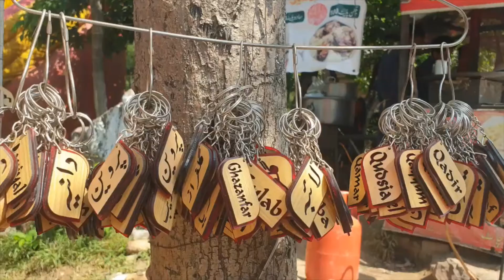Islamabad Visit | Islamabad ki ser |Pakistan's beauty | Adil Vlogs